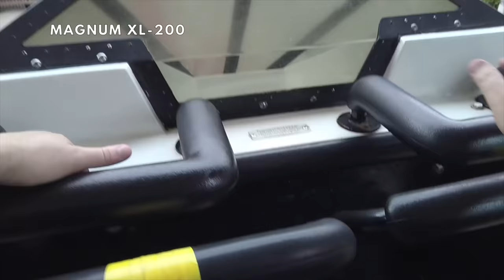All Coasters at Cedar Point + On-Ride POVs - Front Seat Media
All roller coasters, thrill rides & on-ride POV's at Cedar Point in Sandusky, Ohio USA with musical samples from the world famous Knoebels Grand Carousel pipe organ.
Have a great day at Cedar Point!
All POV's and video footage created by Front Seat Media.

Click the blue link for a particular ride:
00:00 A Fun Day at Cedar Point
01:20 Steel Vengeance
04:48 Top Thrill Dragster
06:29 Millennium Force
09:38 Maverick
12:43 Raptor
14:58 GateKeeper
17:35 Valravn
19:59 Magnum XL-200
23:27 Rougarou
25:50 Wicked Twister
27:20 Blue Streak
29:23 Cedar Creek Mine Ride
32:38 Gemini
36:03 Corkscrew
38:03 Iron Dragon
40:58 Woodstock Express
42:28 Mean Streak RIP
46:17 Windseeker
49:51 Skyhawk
51:49 MaxAir
55:27 Power Tower
57:10 Steel Vengeance back seat
01:00:47 Top Thrill Dragster back row
01:04:28 Millennium Force back seat
01:07:11 Maverick back row